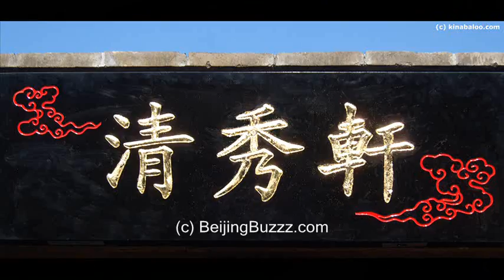This is Beijing : SlideShow ~ 1 / 3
Beijing, China : SlideShow.